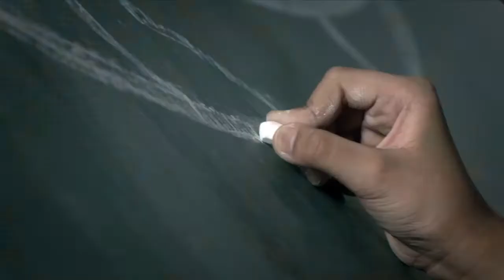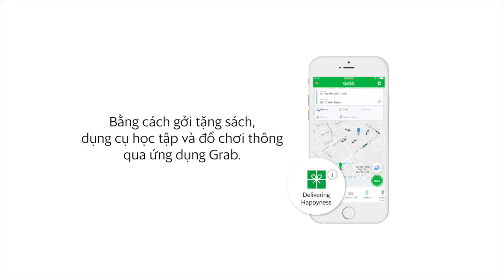Chiến dịch CSR DeliveringHappyness 2016 của Grab mang nhiều giá trị nhân văn.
Tôi là Vân Khánh Trần
Tôi trẻ, năng động, nhiệt huyết pha chút ngông và cầu toàn. Thích ngao du và khám phá vô vàn điều thú vị.
Tôi là một marketer.